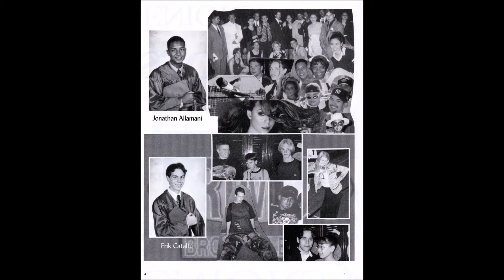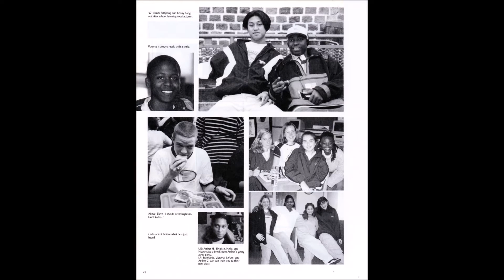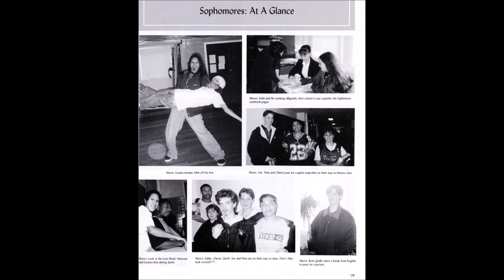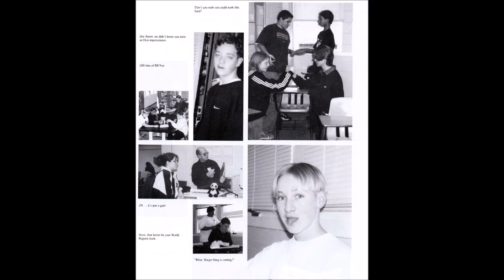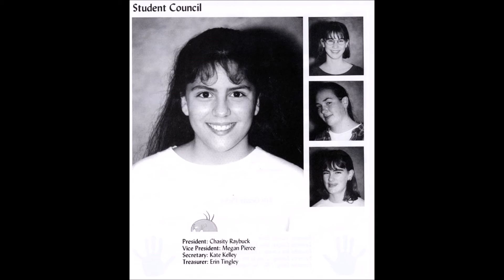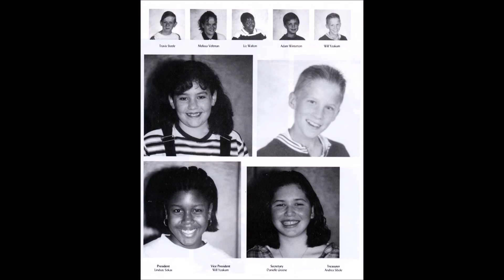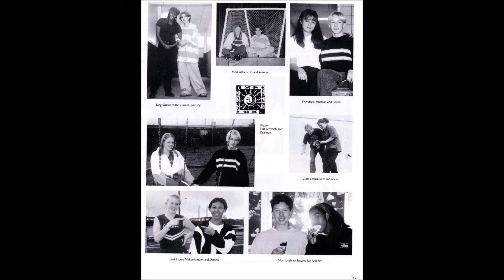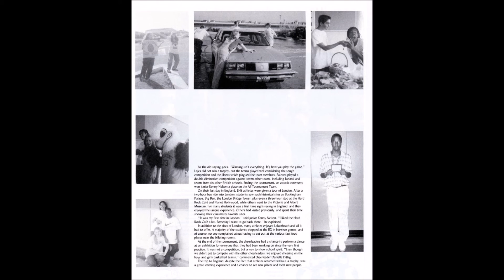Lajes HS 1998 Yearbook